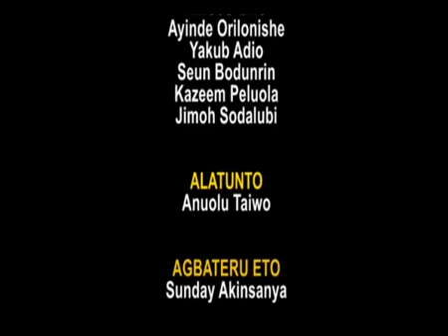Gbedemuke on NTA Abeokuta, 6th September, 2022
Gbedemuke on NTA Abeokuta, 6th September, 20220